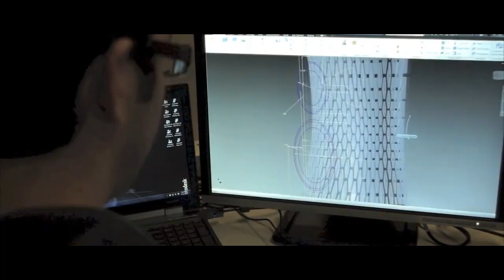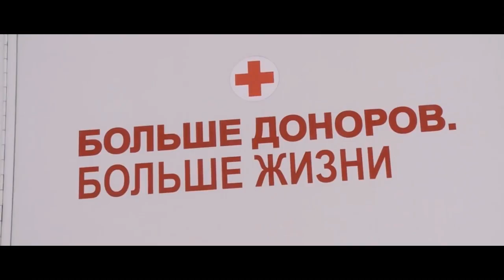ITMO University through student's eyes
Университет ИТМО глазами студента